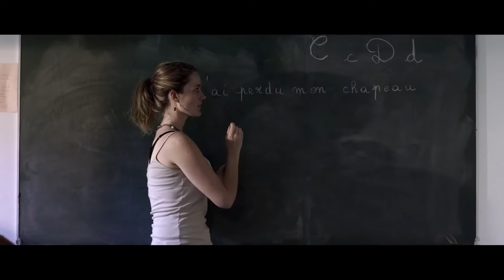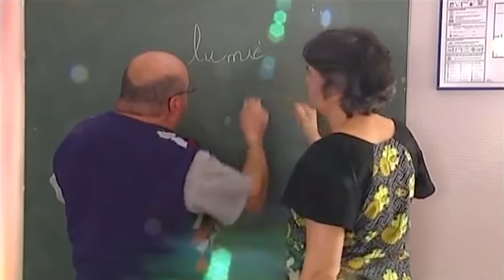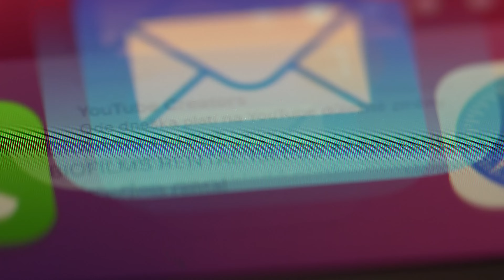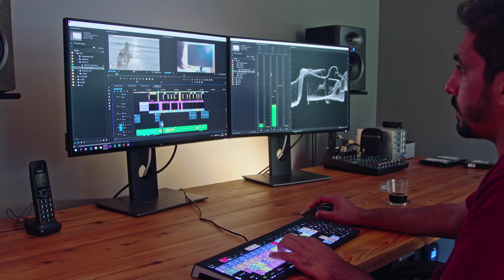Pourquoi cet homme ILLETTRÉ était la STAR du Festival de Cannes ?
🛵 Willy 1er ➜

Aujourd'hui, je vous raconte l'histoire de Daniel Vannet, l'homme illettré devenu acteur.
Grâce à Marielle Gauthier, Hugo P. Thomas, Ludovic Boukherma et Zoran Boukherma, Daniel est devenu l'acteur principal de Willy 1er et a pu fouler le tapis rouge du festival de Cannes.

Merci à Ludovic et Zoran Boukherma (réalisateurs de Willy 1er, Teddy et L'Année du Requin).

Écriture et montage : Nicolas Delage
Cadre : Solan Prosper